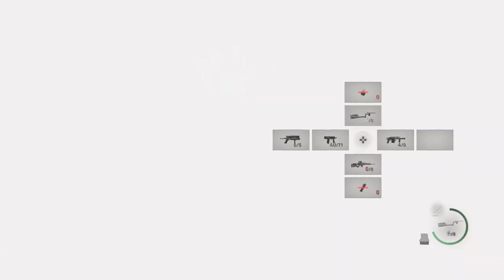Tactical way to approach the AREA 51 | Resident Evil 4 Remake | (Hardcore) - Part - 32